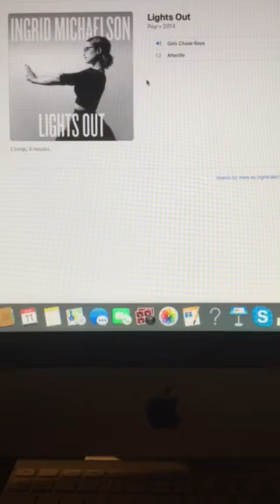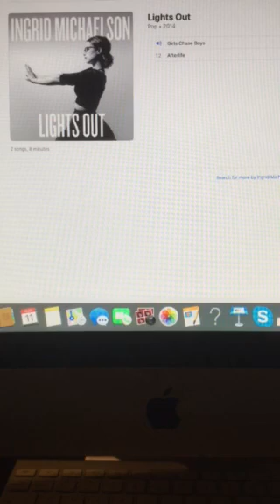Top 10 Countdown at Number 10